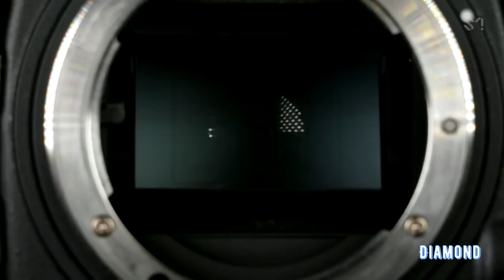TAEMIN 태민 'WANT' (Rearranged Ver.)